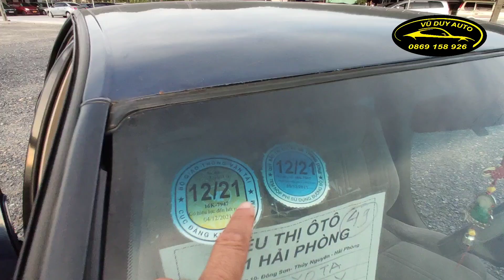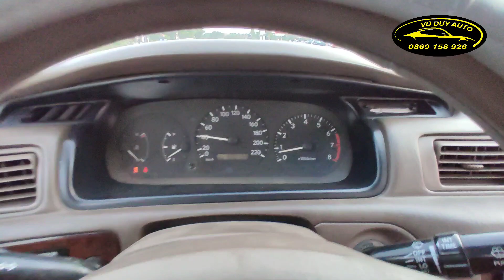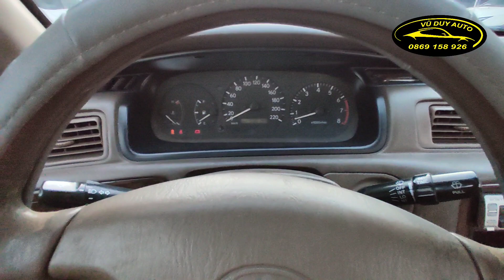Camry GLI 2000 xe nhật cực chất - bác nào thích đồ vừa cổ cổ vừa bền thì đây chứ đâu LH 0869158926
Camry GLI 2000 xe nhật cực chất - bác nào thích đồ vừa cổ cổ vừa bền thì đây chứ đâu LH 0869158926 ❤VŨ DUY AUTO- Kênh video chuyên mua bán, trao đổi thông tin các loại ô tô cũ đã qua sử dụng chất lượng tốt từ 5 triệu đến trên 500 triệu. Uy tín, chất lượng. Liên tục cập nhật thông tin tình hình thị trường ô tô.
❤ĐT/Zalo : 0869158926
❤Địa chỉ : Vũ Duy Auto
Cơ sở 1: VŨ DUY AUTO Cống trắng - Quán Toan - Hồng Bàng - Hải Phòng
Cơ sở 2: VŨ DUY AUTO Đường 10 - Đông sơn - Thủy Nguyên - Hải Phòng